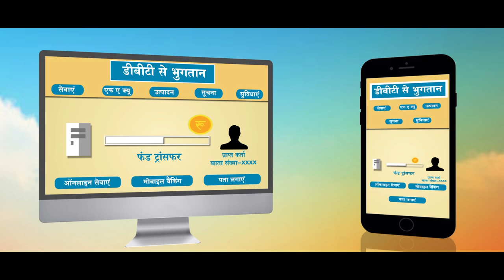This is how various initiatives of Modi Government are empowering the poor!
PM Modi interacted with the beneficiaries of various schemes and said that during the earlier times, the schemes were not connected with the grassroots. He said that the current government has started a new tradition of dialogue and interaction with the beneficiaries, meaning ‘direct benefit as well as direct feedback”. This has resulted in better performances by the departments and officers, he added. “So many years after Independence, the true benefit of democracy has reached the correct people in the true sense”, PM Modi continued.  The PM Modi underlined that the beneficiary class has become an example of the truest form of social justice and secularism as the Government strives to take the benefits to the last man in every scheme. This approach, the PM Modi said, has led to the culling of commission seekers, brokers and scamsters thereby eliminating corruption and discrimination.